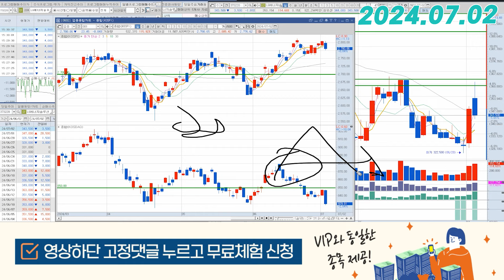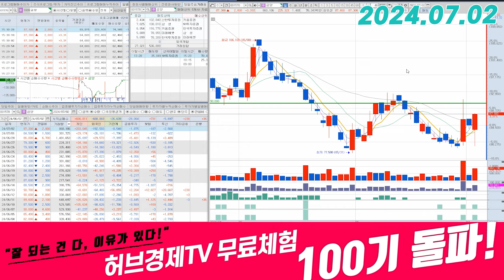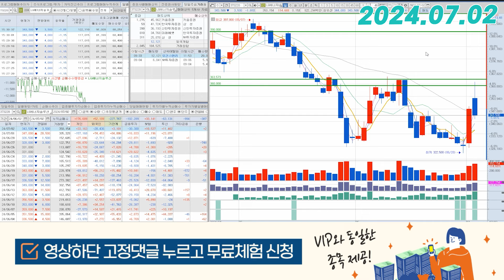삼성SDI(006400) - 여파가 있긴 있죠.